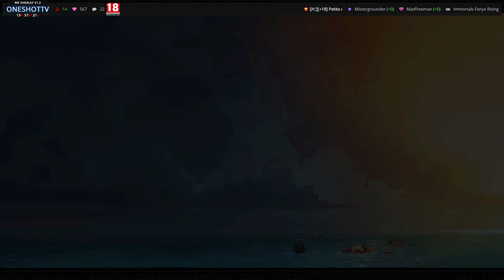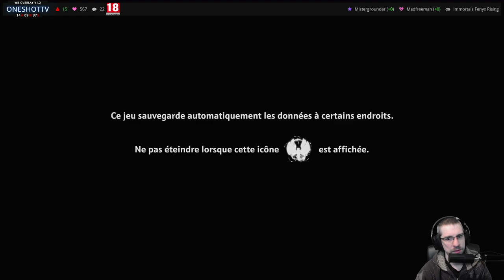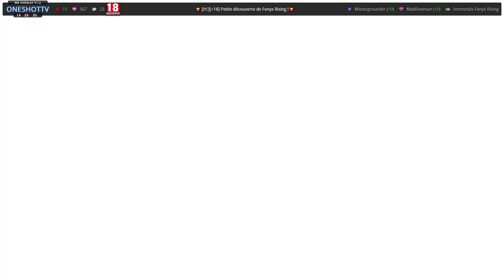Petite découverte de Fenyx Rising ! [Partie 1]